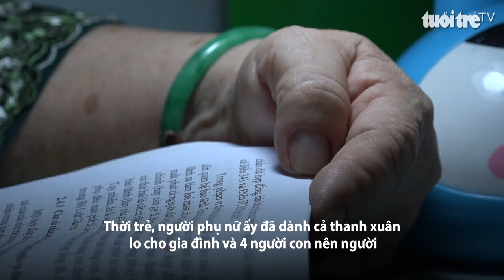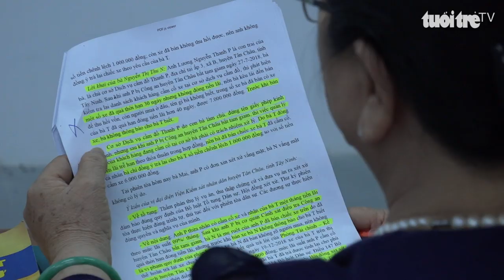Cô sinh viên Luật U70